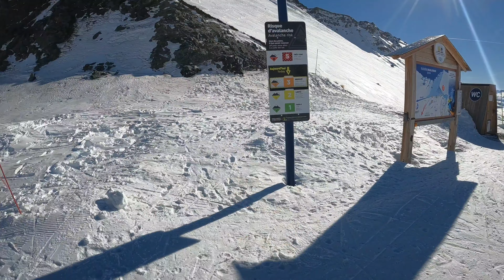on s'entraine pour la flèche !!!!!! (vlog ski #5)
aujourd hui on s'entraine c pas des lol avec baptiste et papoux vous conerser la routine mdrrrrrr bref faite pas attention a moi dans la vidéo. je suit tomber h24 mdrrrr bref les gars bonne vidéo et